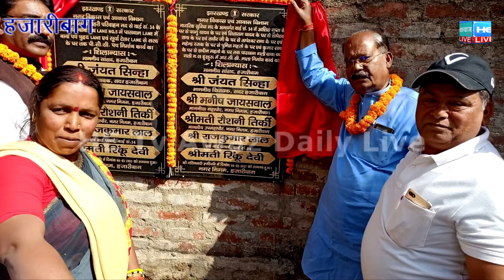Hzb शहर की सभी महल्लो में पी सी सी पथ का निर्माण होगा 7.3.2021